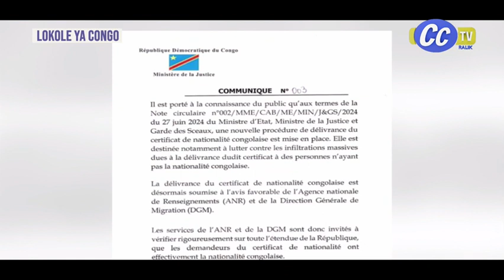LOKOLE YA CONGO